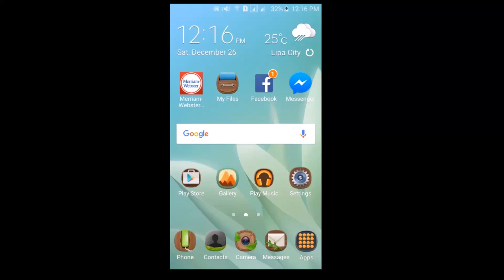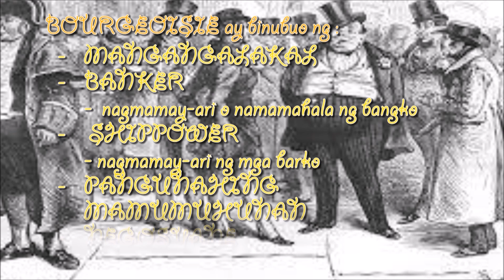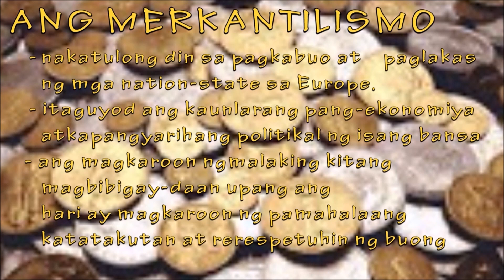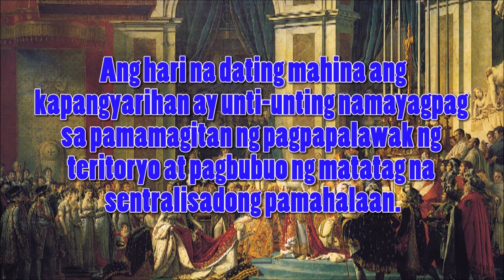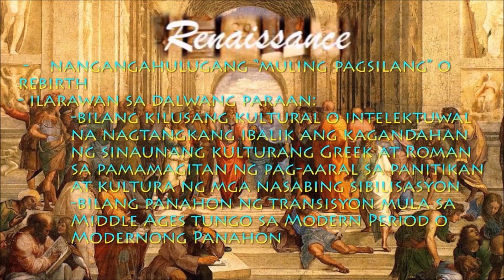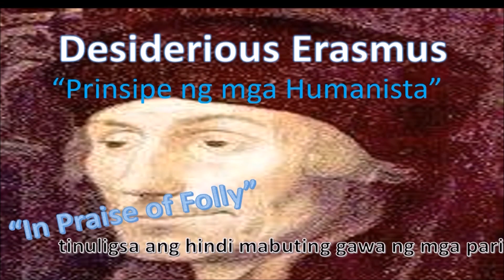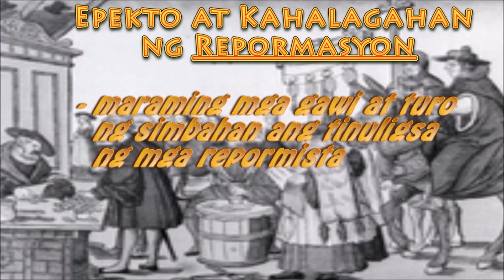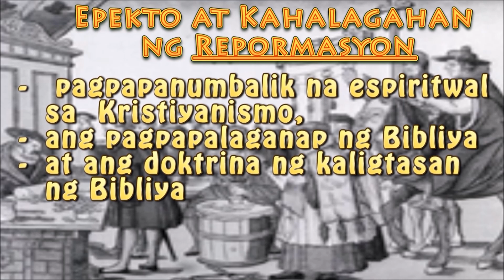Aralin 1:Paglakas ng Europe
Ang bidyong ito ay tumatalakay sa aralin 1: paglakas ng Europe. Ito ay para sa proyekto ng Araling Panlipunan 8, ng LCNSHS at bilang paghahanda sa Periodical exam. Ito ay inihanda ng Pangkat 1: Napoleon

Translation:
This video tells about aralin 1:Paglakas ng Europe. This is intended for the project in Araling Panlipunan 8, of LCNSHS and for the preparation of periodical exam. This is made by Pangkat 1: Napoleon